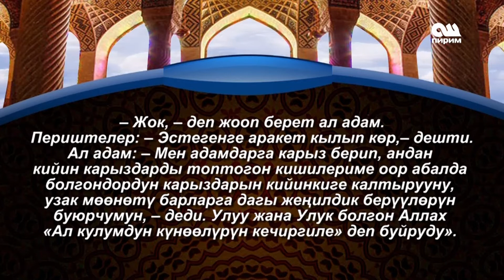Тан нуру/ Дыйканчылык/ 23.03.17